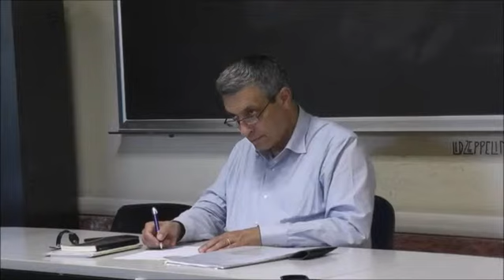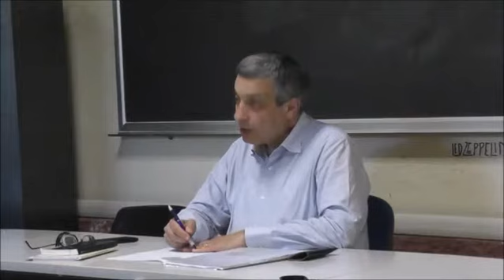Persona, limite e misericordia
20 aprile 2016. Persona, limite e misericordia (seminario annuale sulla misericordia), a cura di Francesco Miano.